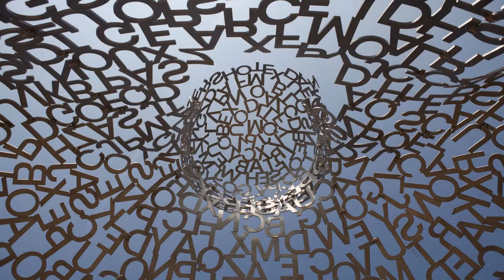Jaume Plensa - Dialogue